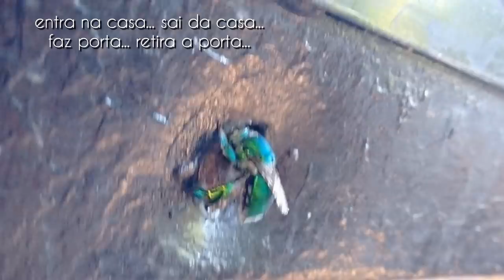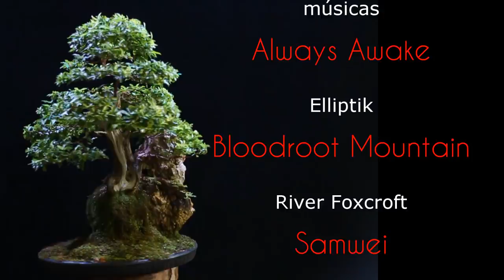Jhonny - Ishitsuki (Duranta Repens) vídeo 7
neste sétimo vídeo fazemos a manutenção da planta e atualização de seu visual com as folhas, o musgo está sofrendo um pouco por causa da estiagem, mas nada que tire os méritos deste belo ishitsuki...